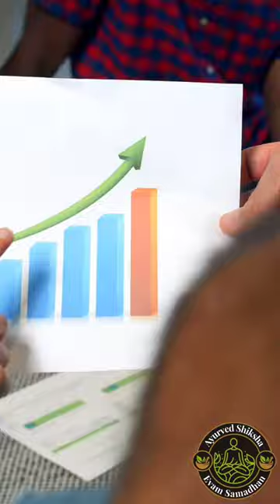Kya hum fir se gulam ban jayenge? Why All foreign companies coming back to india for trade by Rajiv